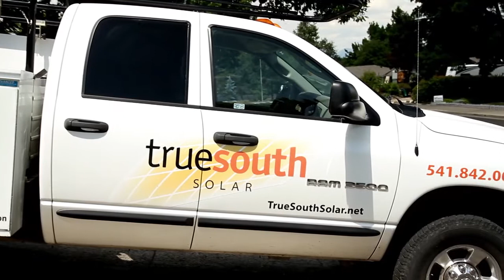True South Solar HD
True South Solar is a licensed solar electrical contractor dedicated to providing you the best experience in acquiring and operating a renewable energy system. We design and install turnkey photovoltaic and solar energy systems that transform rooftops or land into income streams of clean energy.